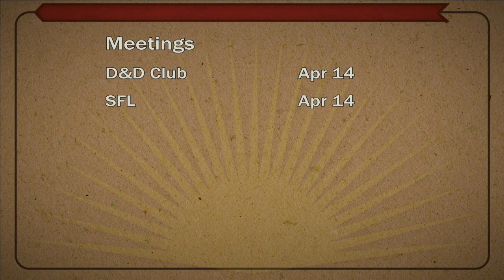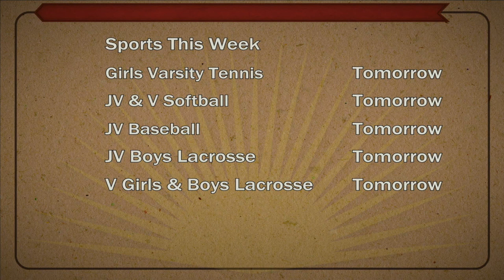NHS NEWS April 12, 2022